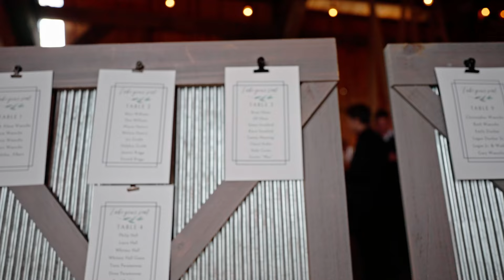Matt & Grace 2023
The wedding of Grace and Matt at Bending Branch Ranch in New Smyrna Beach, FL